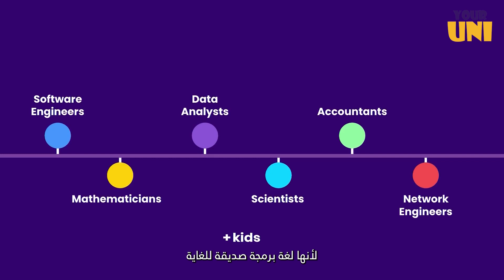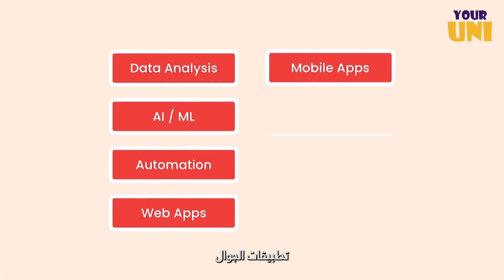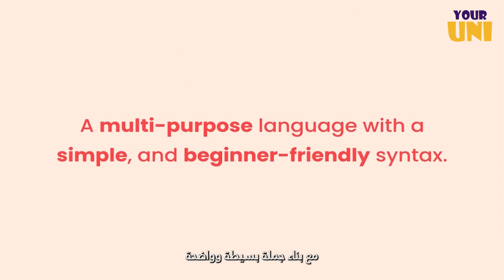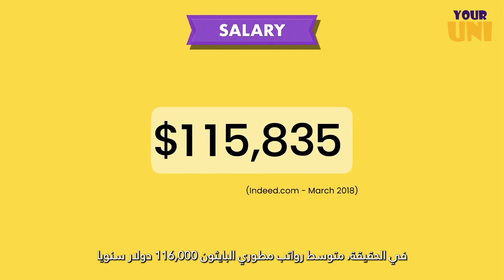لغة البرمجة بايثون || لماذا يجب عليك البداء في تعلمها؟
بايثون أصبحت حاضر وليس مستقبل!! يتم استخدامها بنسبة تقارب 30% وهذا اعلى معدل مقارنة بجميع لغات البرمجة أي إنها تحتل ثلث استخدام لغات البرمجة عالميا

انفيت جنيرايشن تبدأ سلسلة دوراتها بدورة لتعليم لغة البايثون من الألف إلى الياء باللغة العربية

تاريخ بدء المحاضرة المجانية 11 /9/ 2021 🗓️
مدة المحاضرة التعريفية ساعة

تاريخ بدء الدورة 9 /10/ ٢٠٢١ 🗓️
مدة الدورة شهر بمعدل ٤ ساعات في الاسبوع ⏳

بإمكانك التسجيل في الدورة ابتداء من تاريخ 20/08/2021 🧑🏻‍💻
الحق الفرصة المقاعد محدودة! 🏃🏻
وتواصل معنا على الخاص لمزيد من الاستفسارات